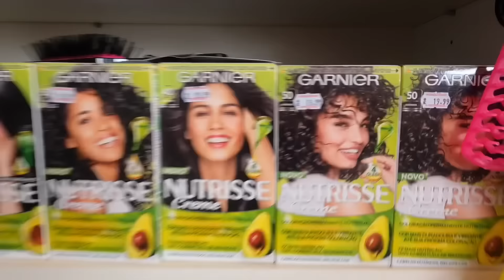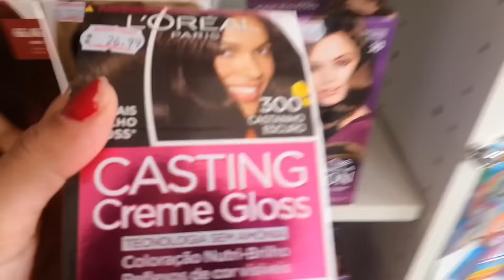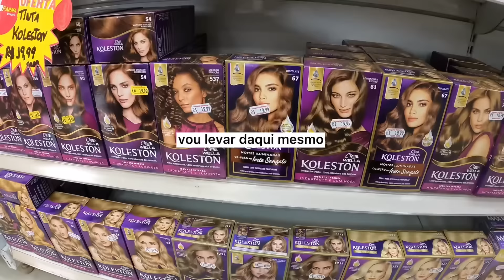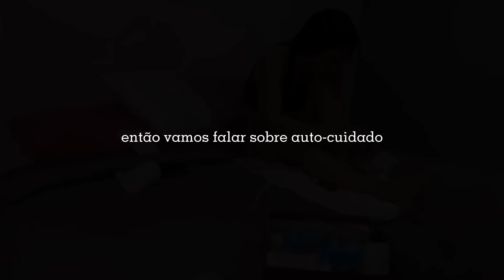VLOG: DAY SPA | Reset pra começar 2022!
Oi gente!

Hoje decidi fazer um day spa  - dia de auto-cuidado :)

Fiz hidratação no meu cabelo, pintei meu cabelo de castanho escuro, pintei as unhas e ainda descolori os pelos rsrs finalizei com ioga!

Foi um spa day excelente que eu estava precisando muito!!

Aqui também falei sobre a importância do auto-cuidado e eu espero muito que tenha te motivado a começar o seus dias de auto-cuidado também :)

LIVROS QUE INDICO:
Biblicos -
BIBLIA DA MULHER DE FÉ

Empreendedorismo:
Geração de Valor
Geração de Valor BOX 3 Livros
Especialista em Pessoas
Milagre da manhã